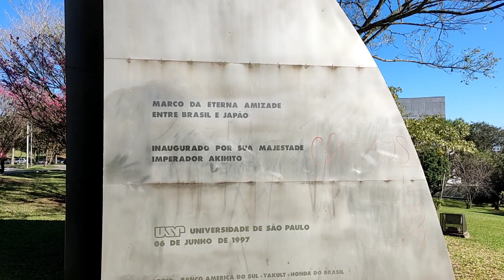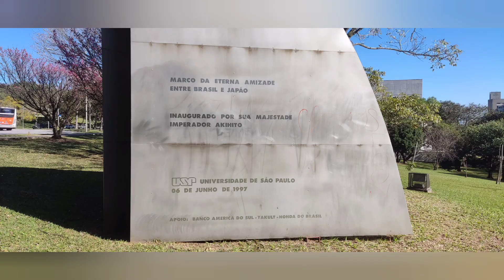Flores de cerejeira no Brasil - SAKURA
Olá galera guenki?